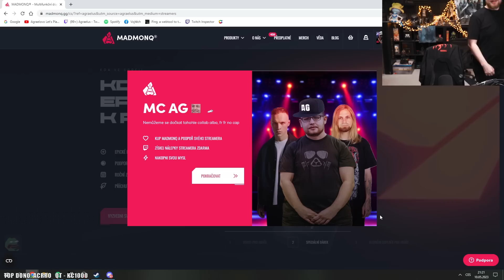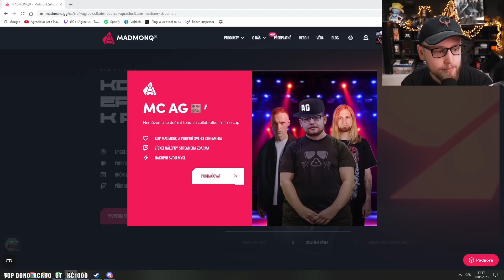Odhalení YouTubera Nejfake! - Chtěl na tom vydělat?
Agrael s Flygunem reagoval na YouTube Nejfake, protože se prý odhalil v Lucerně, ale nevím, jestli za to chtěl peníze nebo ne, Agrael na to právě reagoval, že on to takhle nechtěl a prostě se odhalil během random streamu, nečekaně.

Ve videu hraje copyright hudba, použil jsem RTX filtr, takže zvuk není tak kvalitní, jako normálně, děkuji za pochopení.

Pod pseudonymem NejFake [nejfejk] působí český youtuber, internetový bavič a mystifikátor. V tvorbě se zaměřuje na hodnocení a kritiku společnosti, sociálních sítí, aktuální dění a mystifikace. V počátcích svého působení se věnoval též herním videím. Rovněž se okrajově věnuje hudební tvorbě.